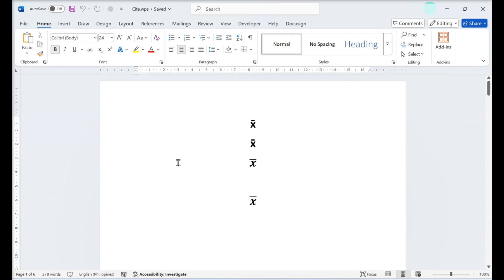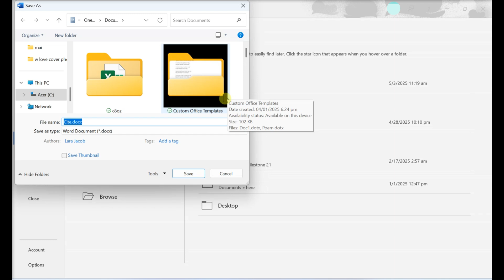How to Open a WPS File in Microsoft Word (Tutorial)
In this tutorial, we'll show you how to open a WPS file in Microsoft Word. You'll learn how to convert WPS files (created by Microsoft Works) into a compatible format, open them directly in Word, or use free tools to ensure your content displays correctly.